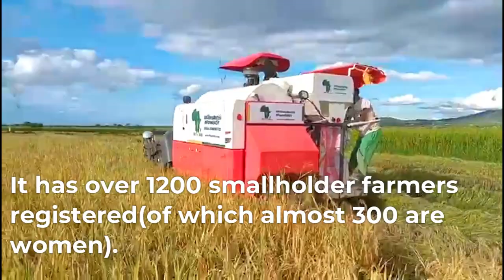FarmEASY at work in the Mbuyuni Rice Farmers Scheme, Tanzania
The Mbuyuni Rice Farmers Scheme is the largest scheme in Mapogoro of the Southern Highlands of Tanzania and has over 1,200 smallholder farmers that have adopted the FarmEASY operating system to improve their productivity.